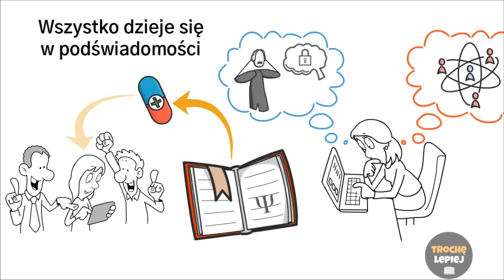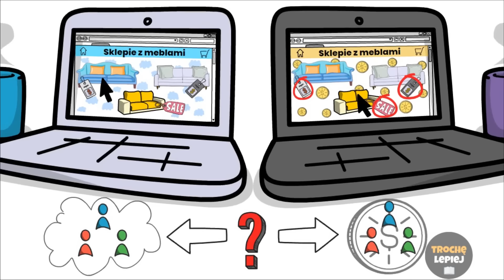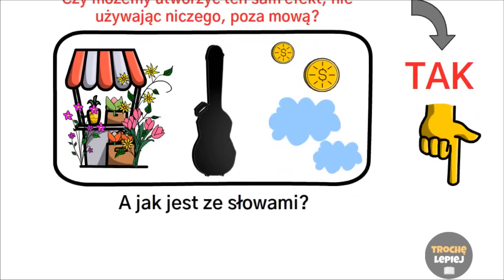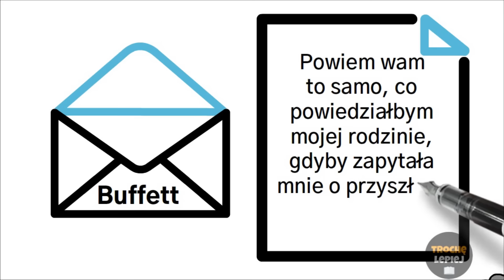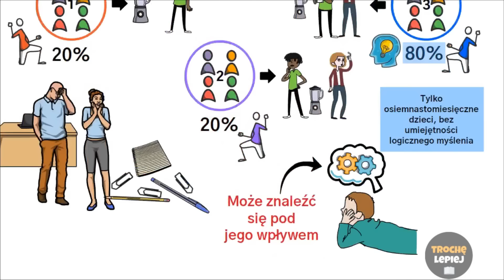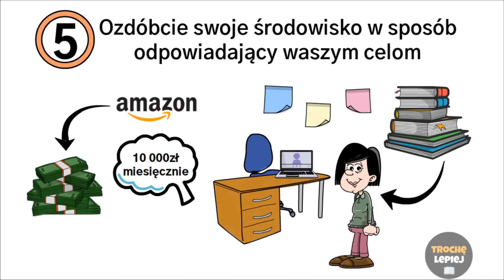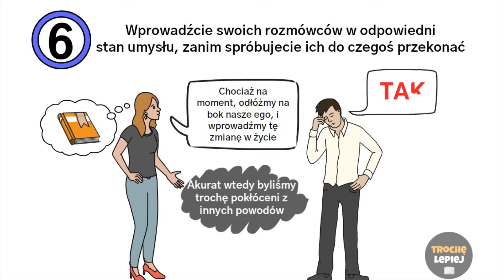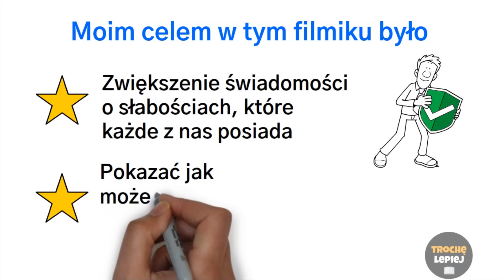6 Nieetycznych Sztuczek Manipulacyjnych, Które Powinny Być Nielegalne! - Robert Cialdini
📚Najlepsze książki o finansach:
- Bogaty Ojciec Biedny Ojciec
- Myśl i Bogać Się
- Kwadrant Przepływów Pieniężnych
- Bogaty albo biedny po prostu rozni mentalnie
- Najbogatszy człowiek w Babilonie
- Zwiększ swoje finansowe IQ
- Psychologia Pieniędzy Ponadczasowe Lekcje

📚Najlepsze książki biznesowe:
- 4-godzinny tydzień pracy
- 7 Nawyków Skutecznego Działania
- Kto zabrał mój ser?

📚Najlepsze książki o samodoskonaleniu:
- Jak zdobyć przyjaciół i zjednać sobie ludzi
- Jak przestać się martwić i zacząć żyć
- 48 praw władzy
- Potega terazniejszosci
- Atomowe Nawyki
- Pulapki myslenia: O myśleniu szybkim i wolnym
- 12 zyciowych zasad
- Jak uwolnić swój nadprzyrodzony potencjał

1) Niektóre z linków zamieszczonych na tej stronie są linkami afiliacyjnymi, co oznacza, że otrzymam prowizję bez dodatkowych kosztów dla Ciebie, jeśli klikniesz i dokonasz zakupu i/lub zarejestrujesz się. Prowizje z programów partnerskich pomagają finansować filmy takie jak ten.

2) eToro to platforma typu multi-asset, która oferuje inwestowanie w akcje i kryptowaluty, a także handel kontraktami CFD.

3) Należy pamiętać, że kontrakty CFD są złożonymi instrumentami i wiążą się z wysokim ryzykiem szybkiej utraty pieniędzy z powodu dźwigni finansowej. Dźwignia. 68% rachunków inwestorów detalicznych traci pieniądze, handlując kontraktami CFD u tego dostawcy. Należy rozważyć, czy rozumie się zasady działania kontraktów CFD i czy można podjąć wysokie ryzyko utraty pieniędzy.

4) Moje filmy nie stanowią porady inwestycyjnej. Działam wyłącznie jako inwestor prywatny i dzielę się z Państwem moimi osobistymi doświadczeniami. Inwestycje na giełdzie mogą doprowadzić do całkowitej utraty zainwestowanego kapitału.